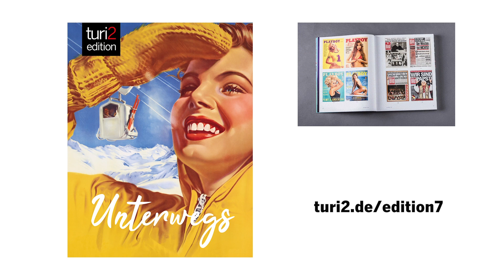Julia Jäkel über Lässigkeit und ihren Weg nach oben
Julia Jäkel hat sich an der Spitze von Gruner + Jahr etabliert. Bei der Präsentation der turi2 edition #7 in Hamburg erzählt sie Peter Turi von ihrem langen Weg auf den Chefinnen-Sessel. Was sie anders macht: Jäkel fühlt sich nicht nur für Zahlen, sondern auch für ein lebenswertes Umfeld zum Arbeiten verantwortlich. Gerade jüngere Mitarbeiter wünschten sich mehr Lässigkeit – deshalb ist es Frau Jäkel ganz recht, geduzt zu werden: "Ich bin Julia und finde, das funktioniert ganz gut."

Als Frau und Mutter achtet Julia auf flexible Arbeitszeiten und vermeidet Meetings zu "absurden" Tageszeiten. Das sei zu ihrer Zeit bei der "Financial Times Deutschland" anders gewesen: "Ich war stolz darauf, dort jeden Abend bis 10 zu sitzen." Heute gibt es für Partys am Abend öfter Absagen, weil junge Männer und Frauen lieber nach Hause oder zum Sport gehen, statt an der Bar abzuhängen. Julia Jäkel versucht aber auch, die neue Lässigkeit ganz lässig und ohne Verpflichtungen anzugehen: "Der ein oder andere nennt mich Frau Jäkel, das ist auch gut."